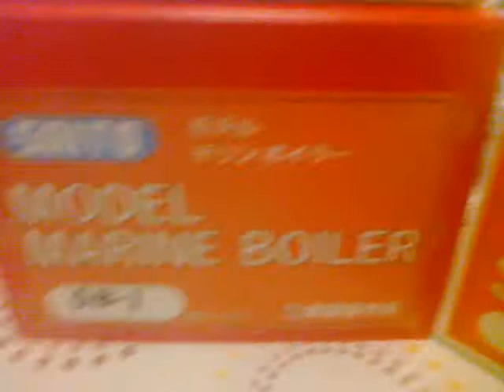Maszyna parowa Saito - próba na parze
Próba uruchomienia maszyny parowej Saito , jednocylindrowej, sterowanej zaworem tłokowym